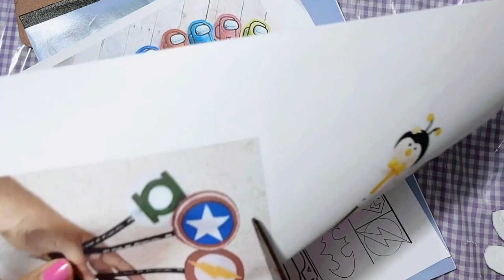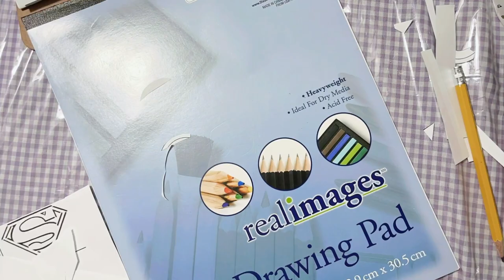Small Business Vlog 2 . Un dia como emprendedora 🎀 ✏️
Hola acompañame en otro dia haciendo moños para el cabello y lapices decorados.🎀✏️😀